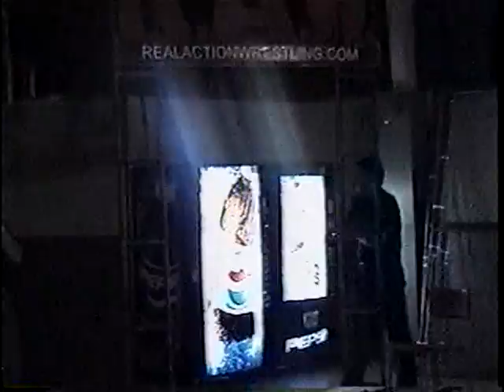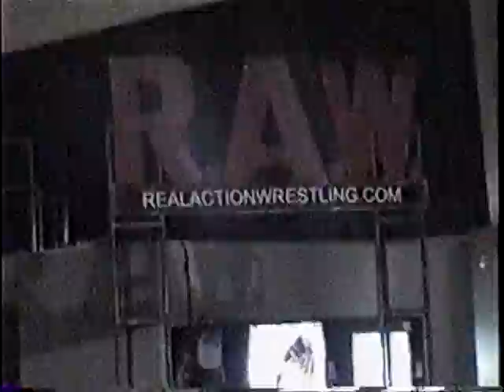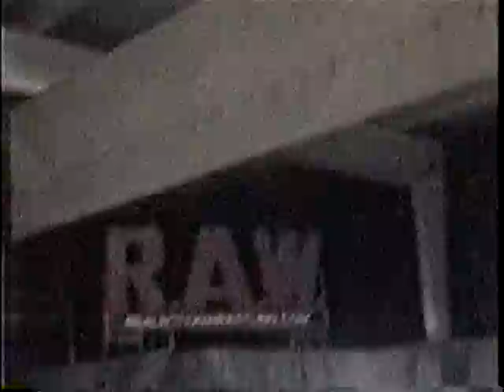Real Action Wrestling (RAW) November 24th 2001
NewScott Video Presents - Real Action Wrestling (RAW) November 24th 2001
Matches include Kowboy Mike Hughes vs Bobby Roode in a STEEL CAGE!
Flesh Gordon vs Chaos
Kingman vs Cash Canuck
Duke MacIsaac vs Big" Stephen Petitpas